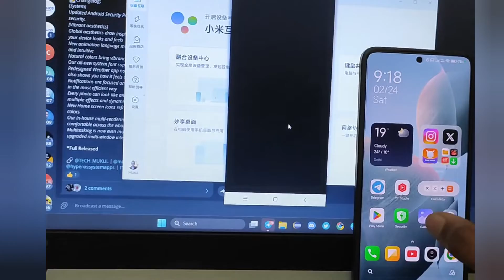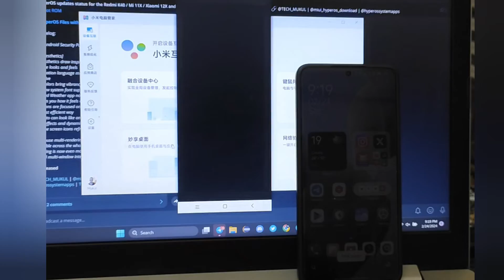Controlling Xiaomi devices screen using PC - HyperOS Interconnectivity Services 🔥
Xiaomi
Redmi
MIUI
POCO
HyperOS
Xiaomi HyperOS